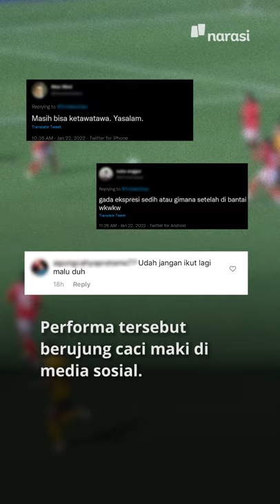Di Balik Skor 18-0: Tak Hanya Perkara Foto, tapi Juga Campur Tangan PSSI | Narasi Daily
Timnas putri Indonesia baru saja kena bantai timnas putri Australia 18-0 Jumat (21/1/2022) kemarin.

Penampilan timnas ini lantas menuai banyak cibiran dan makian dari warganet.

Tapi apakah para pemain timnas pantas disalahkan sepenuhnya atas performa mereka? Atau justru ada perkara lebih serius yang berpangkal di tubuh PSSI? | Narasi Daily

(Narasi)